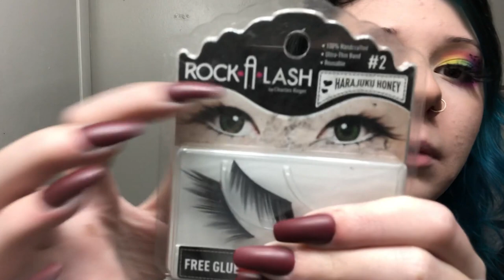☆scene queen makeup tutorial ║ rainbow leopard print eyes☆